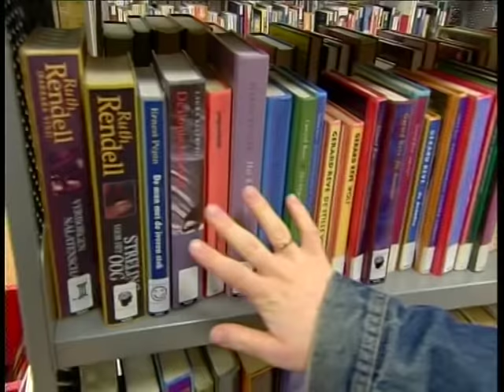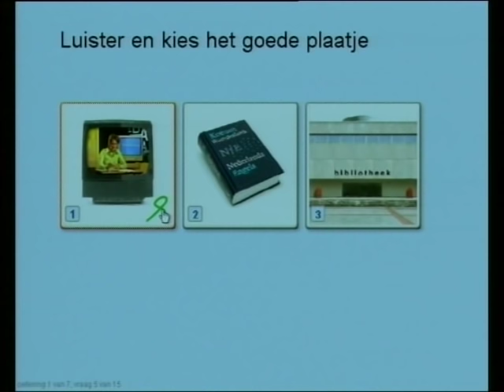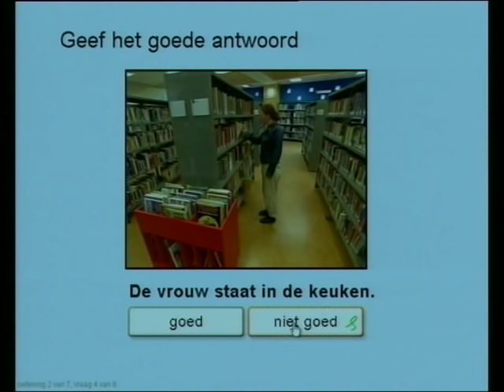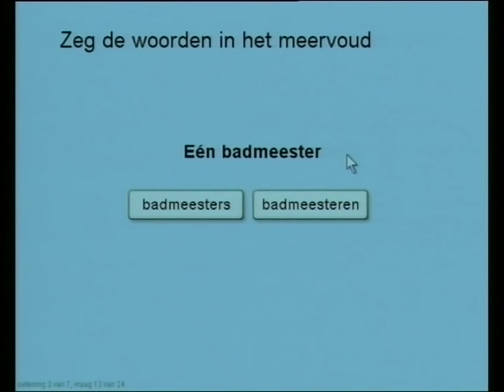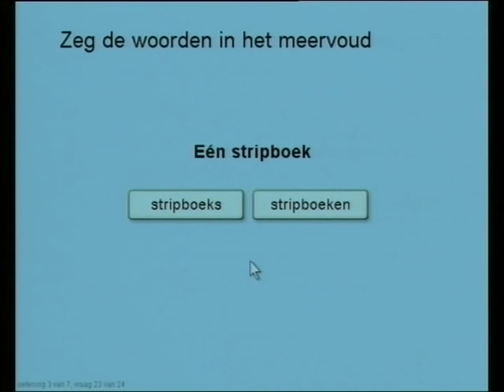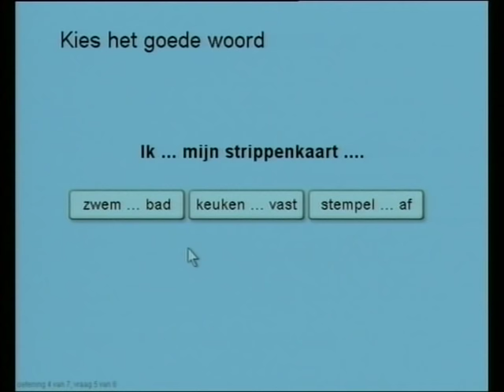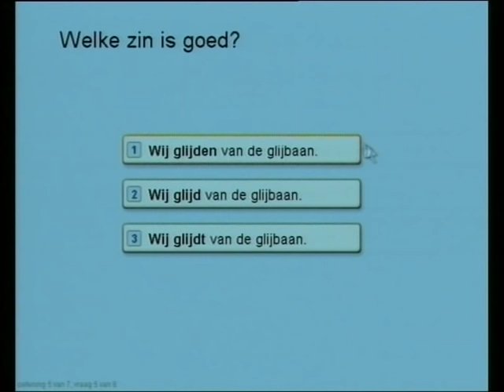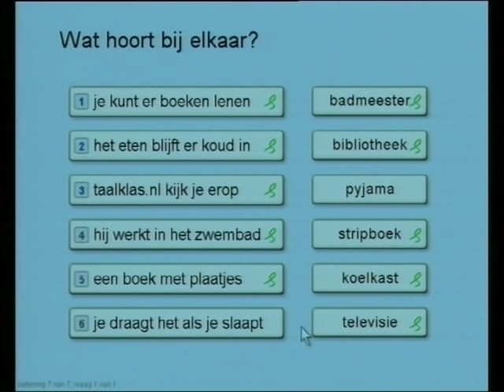9. Lekker vrij - Taalklas.nl